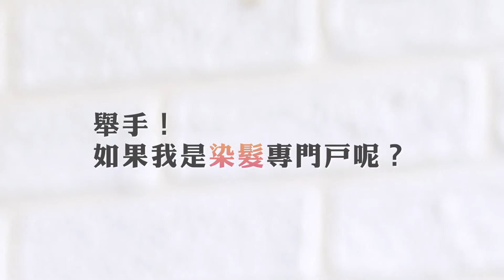狂拉不斷&狂洗100次不掉色！日本爆賣潘婷「髮の青春露」無矽靈也能洗回少女柔亮原生髮｜Beauty美人圈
一起床就炸毛、批頭散髮像瘋婆子，或是頭髮梳不開、一扯就斷，爛髮人的日常寫照，不小心就戳中你！日本狂銷熱賣的潘婷「髮の青春露」讓日常洗護就像幫頭皮髮絲做保養，還原柔順又強韌的原生好髮質，散發滿滿少女感；編輯圈實測「髮の青春露」強韌力及護色力，結果超驚人，立刻被狠狠圈粉，手刀快搶「髮の青春露」雙11禮盒，一次入手洗護及爆水膠囊髮膜，輕鬆Get女神光圈！